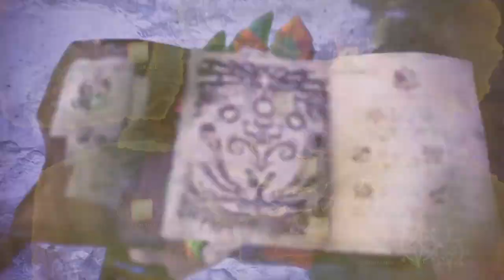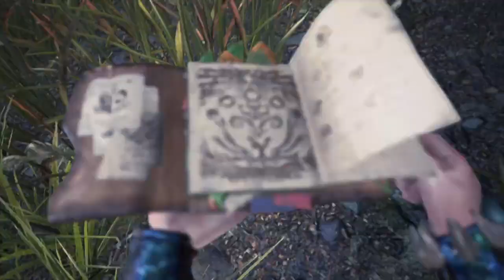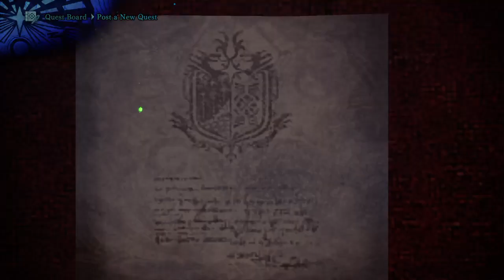Seething Bazelgeuse + Tracking Vaal Hazak??? Monster Hunter World: Iceborne Part 39 No Commentary